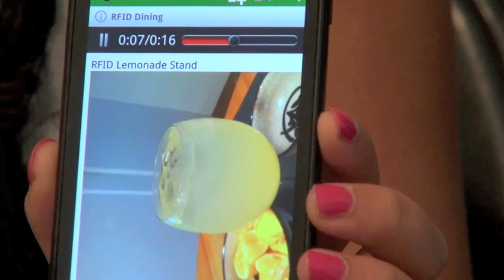The Internet of Experiences: The RFID Lemonade Stand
We used a Nexus S cell phone to read and display a sunset video from an RFID tagged ice cube.  The lemonade drink was made from freshly squeezed Meyer lemons and diluted with local well water.  We used the Touchanote and Evernote programs to replay an audio and photo description of the lemonade.  The RFID message was played on blue tooth linked Parrot speakers.  Our personalized drink captured and replayed a memory in time.